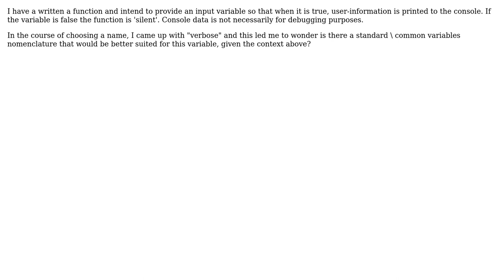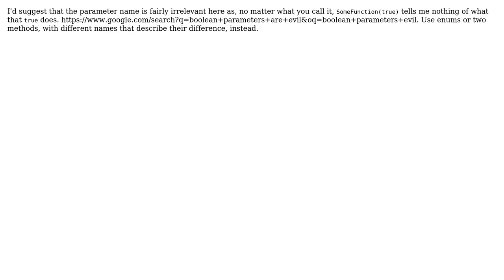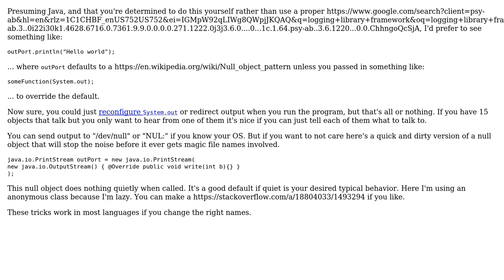Software Engineering: Standard Variable nomenclature (3 Solutions!!)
Software Engineering: Standard Variable nomenclature

With thanks & praise to God, and with thanks to the many people who have made this project possible! | Content (except music & images) licensed under CC BY-SA | Music | Images & others | With thanks to user null user gatorback user David Arno user candied_orange and the Stack Exchange Network Trademarks are property of their respective owners. You are responsible for your own actions.